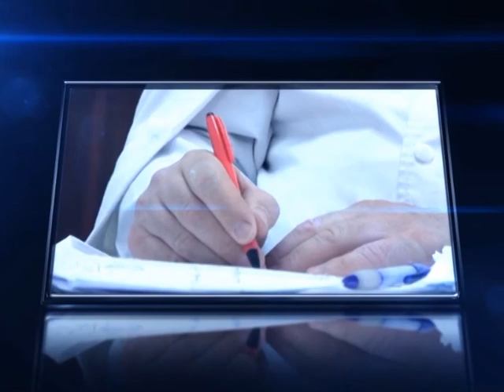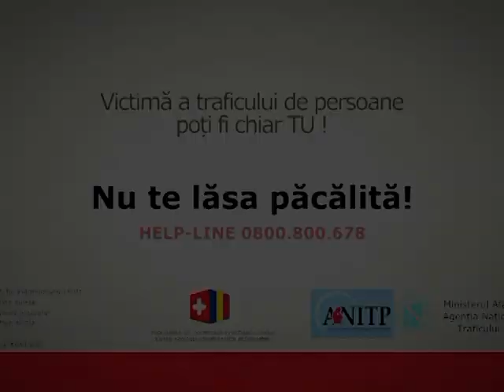Ora de sănătate - 17.12.2014